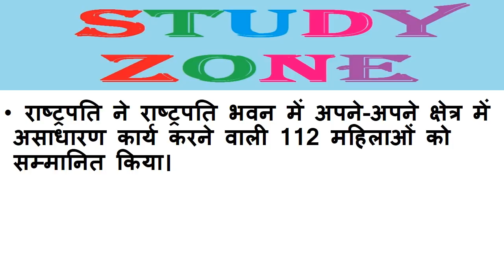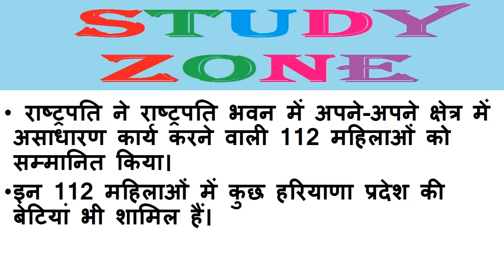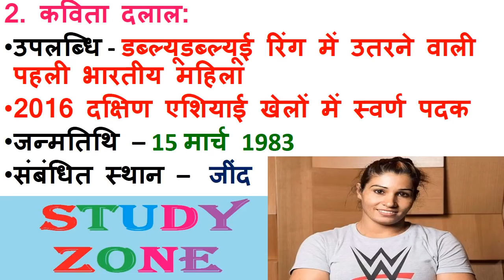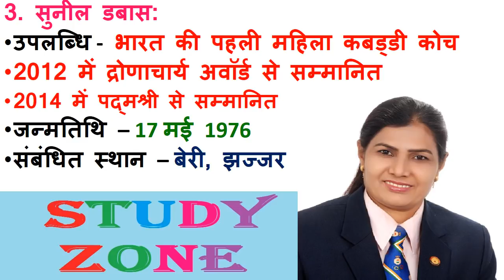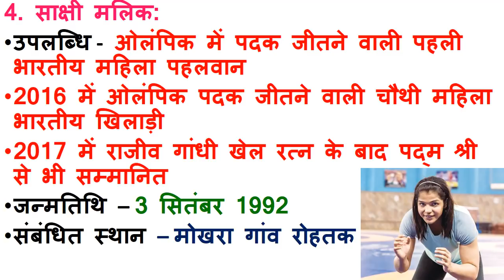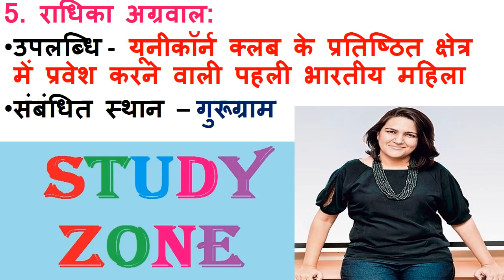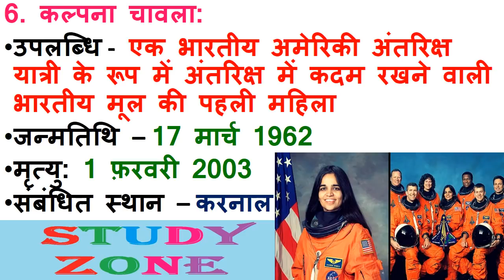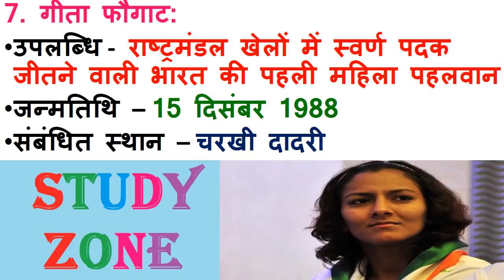First ladies award 2018 given to 112 ladies by President Ram Nath Kovind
President felicitates 112 first ladies | Haryana Current Affairs february 2018
President felicitates 112 first ladies